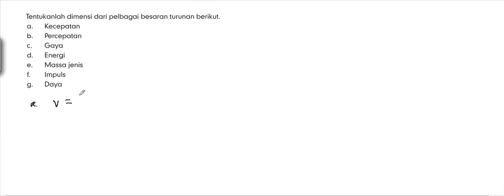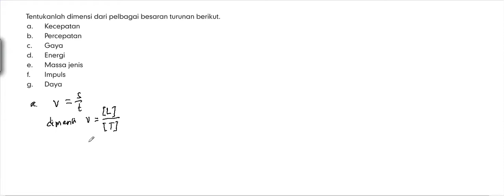soal 1 dimensi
dimensi